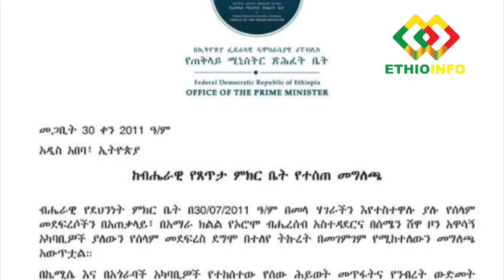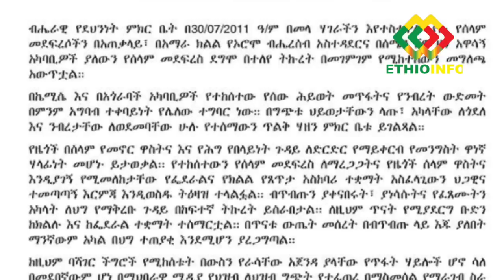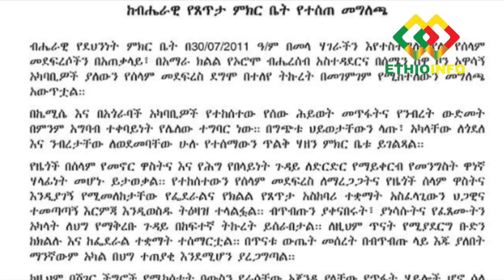የፀጥታው ምክር ቤት አስጠነቀቀ ፤ የታጠቀው ሃይል ኦነግ ነው ተባለ! Latest Amharic News.